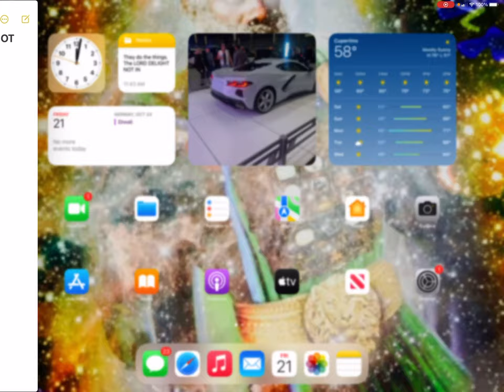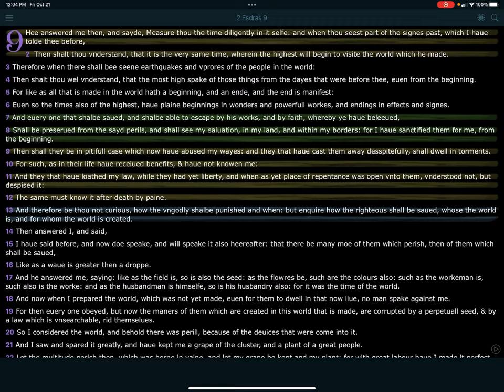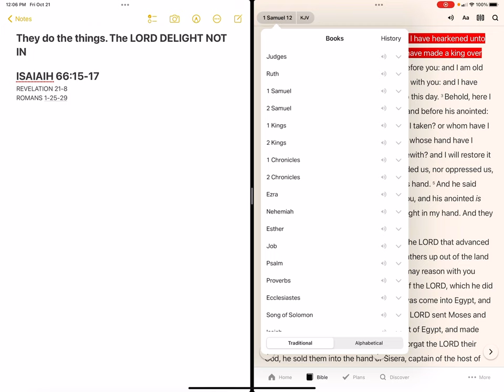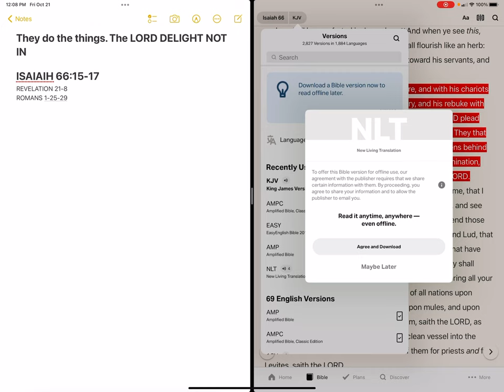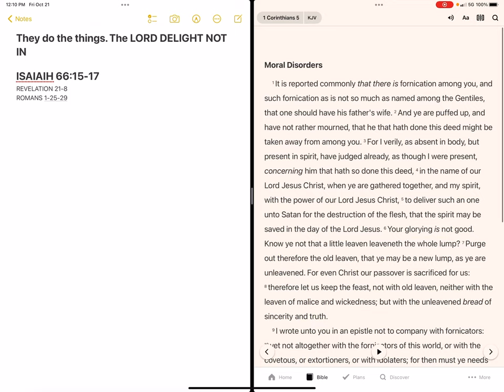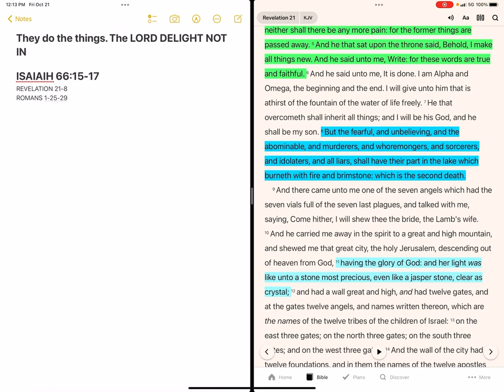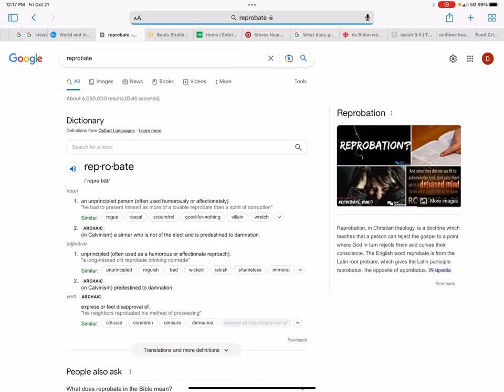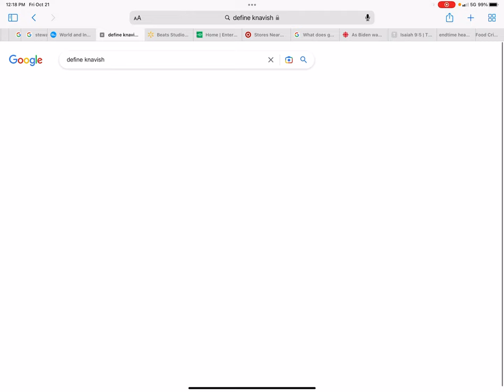They do the things. The LORD DELIGHT NOT IN